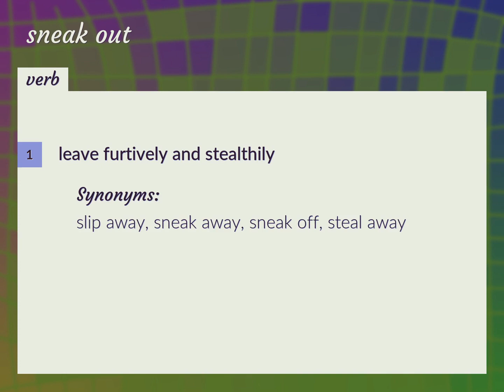Sneak out | meaning of Sneak out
What is SNEAK OUT meaning?